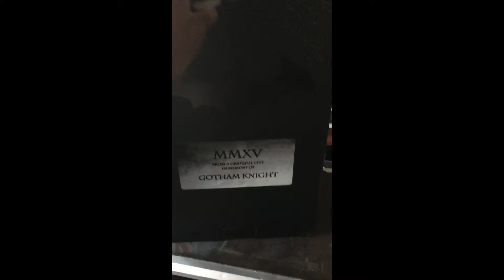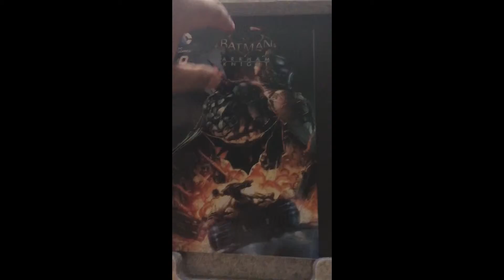Not so quick unboxing of Batman Arkham Knight Limited Edition